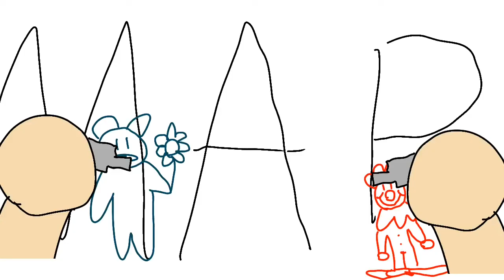Ben and Ted